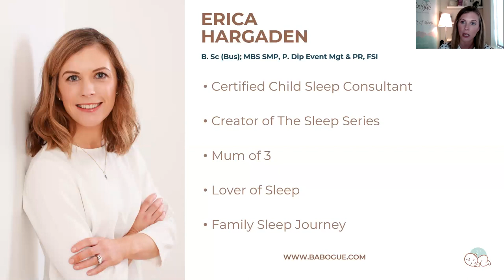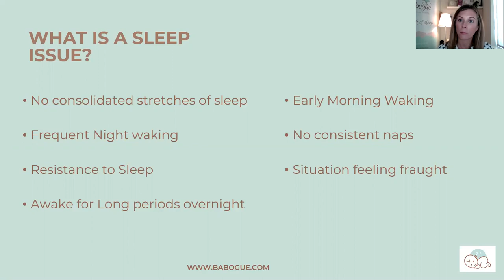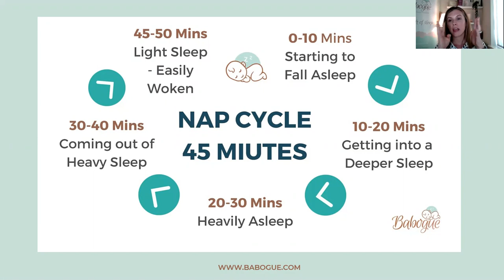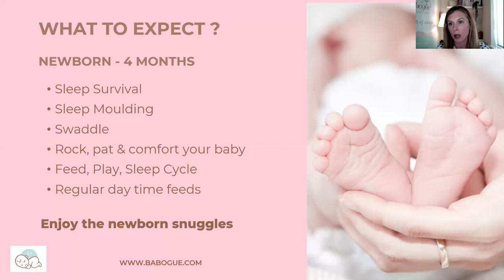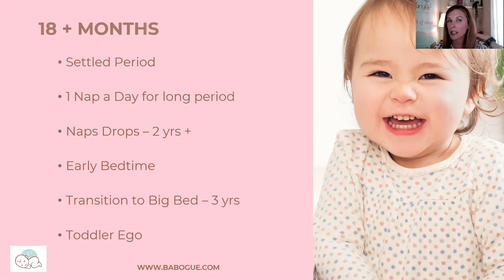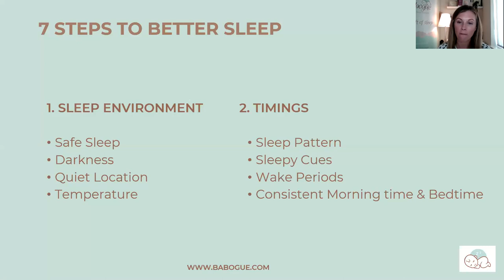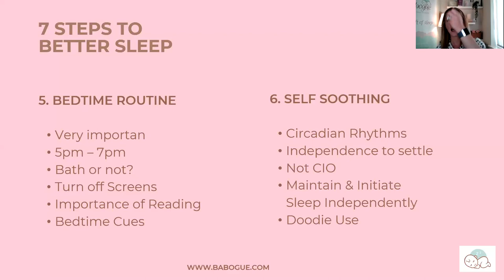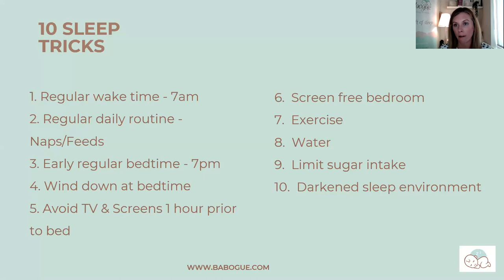‘Sleep Solutions - Healthy Sleep Habits for Babies & Children’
‘Sleep Solutions- Healthy Sleep Habits for Babies & Children’ Presented by Paediatric Sleep Consultant, Erica Hargaden from Babogue Sleep Solutions.

Erica has featured on RTE Radio 1 Ray D’Arcy show, Newstalk 106-108FM, Pregnancy & Parenting Magazine, Mummy Pages, Image Magazine, Evoke.ie, Irish Examiner and VIP Magazine.

This talk is part of the Parenting Today 2020 Online Series from Wexford Public Library Service and CYPSC.

The talk will include:
• Why sleep is so important
• What happens when we sleep
• What constitutes healthy sleep in babies and children
• How to recognise sleep issues
• Why sleep issues arise
• Practical advice on resolving sleep issues
• Answers to selection of your questions submitted in advance

Duration: 45:32